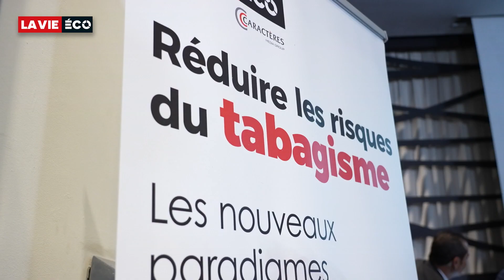Tabagisme : Réduire les risques plutôt que de rester dans le déni !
Le tabagisme est une réalité avec laquelle la politique de santé publique doit composer. De nouvelles méthodes de réduction des risques font leur chemin. Des médecins praticiens expliquent les contours de ces approches qui marquent une rupture.